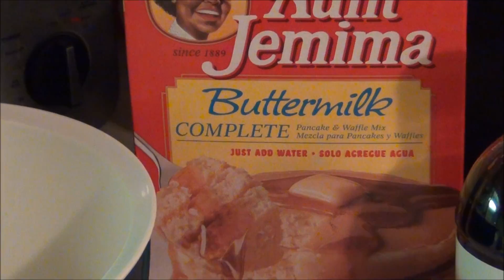ARMORY pancakes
Sorry about the dog poop.